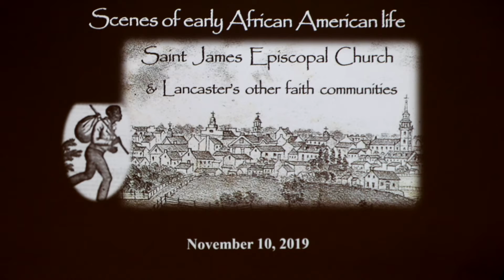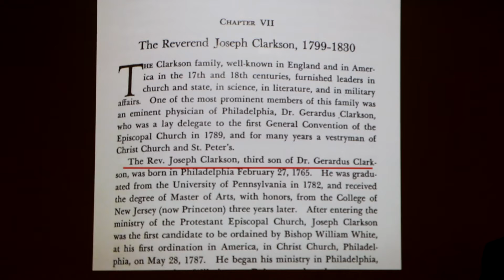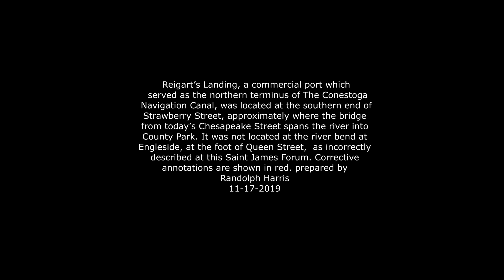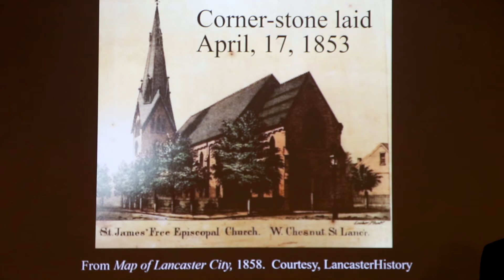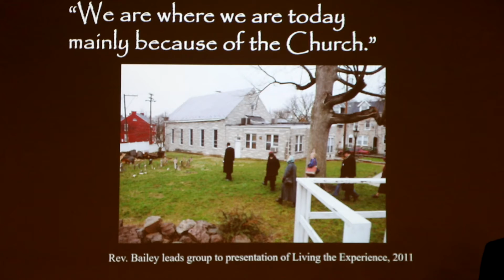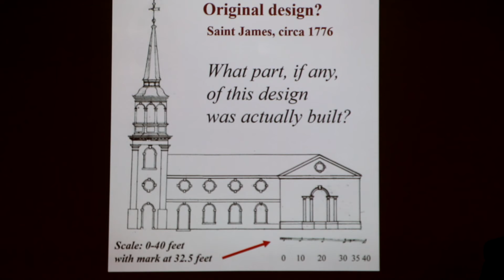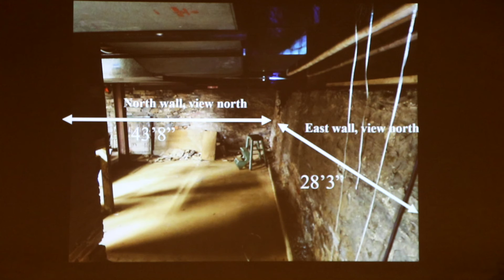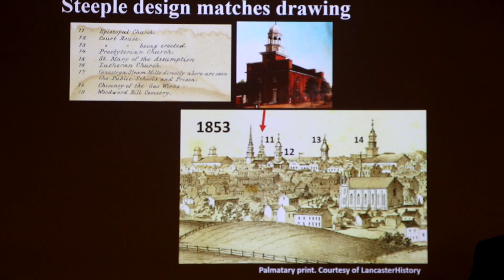Saint James Forum, November 10, 2019, Underground Railroad Part III, Saint James Buildings & Grounds